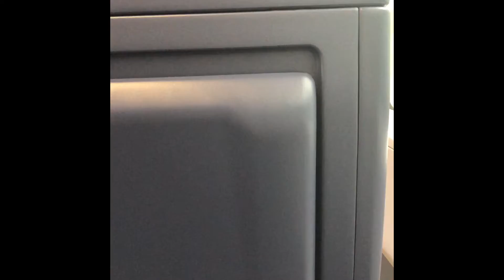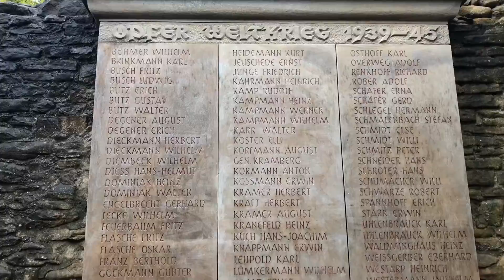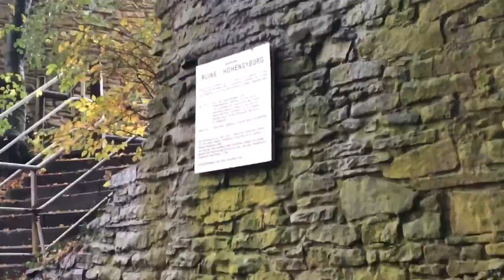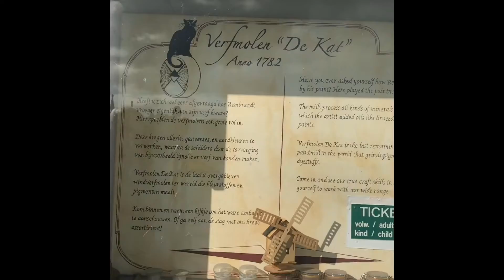Allemagne & Hollande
Voyage fait du 28 septembre au 6 octobre 2019 de l’Allemagne à la Hollande.

Pour la meilleure protection lorsqe vous utilisez internet, pensez NordVPN.

Supportez-moi en protégeant votre confidentialité en ligne avec ce browser qui paye pour l’utiliser